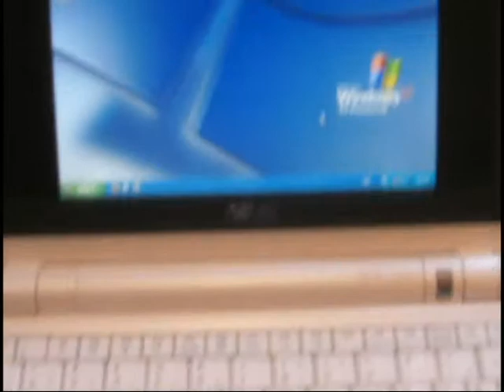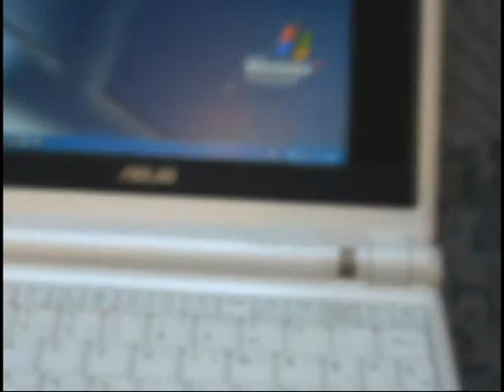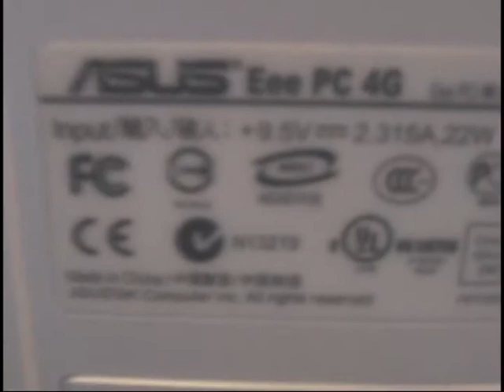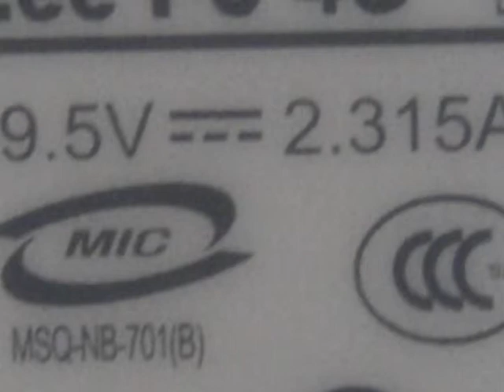Asus Eee PC 4G